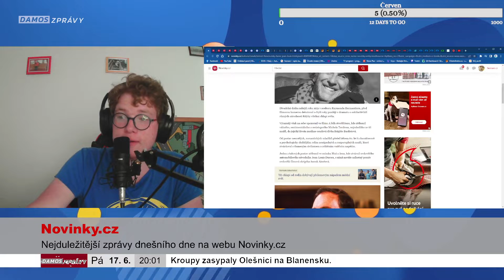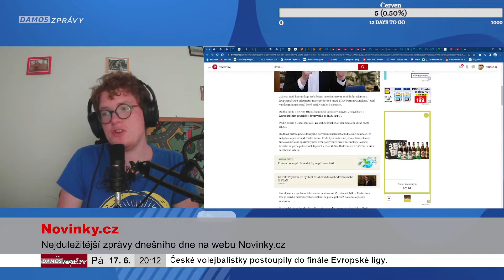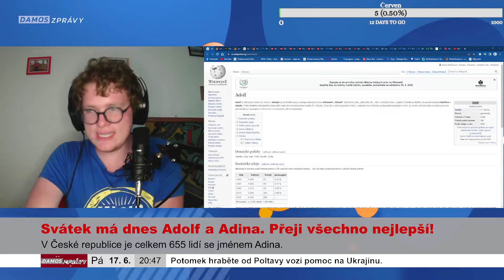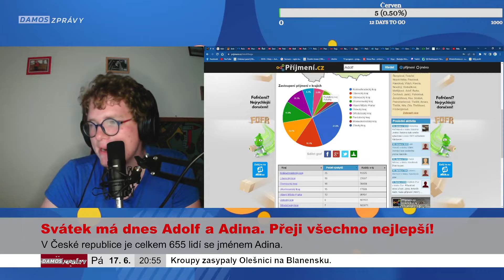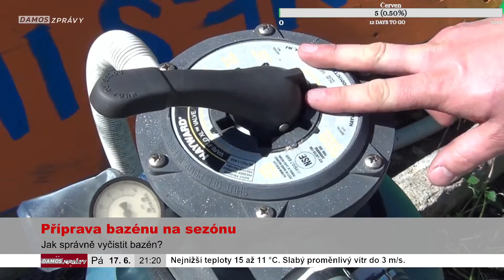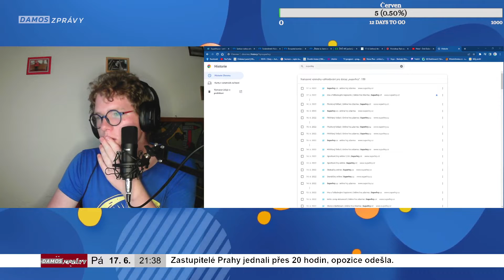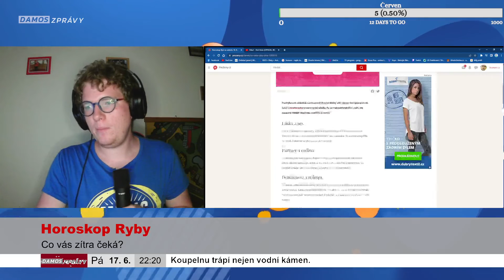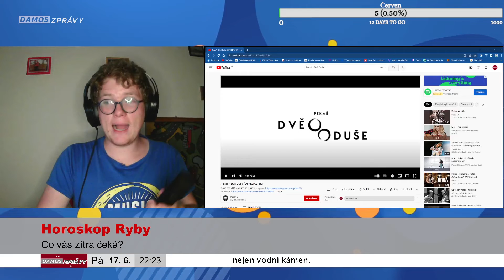Přehled dne - Svátek má Adolf a Adina (17. 6. 20222)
Vaše shrnutí po celém dnu. Každý večer ve všední den můžete sledovat téměř tříhodinový blok aktuálních informací, zajímavosti, rady a tipy na další den.

Sledujte sociální sítě ať vám nic ve světe neuteče. Jasně, Stručně, přehledně

Každý všední den sledujte přehled dne živě ve 20:20 na twitch.tv
Každý všední den sledujte přehled dne večer na TIKTOKU

Scénář: DAMOS
Střih: DAMOS